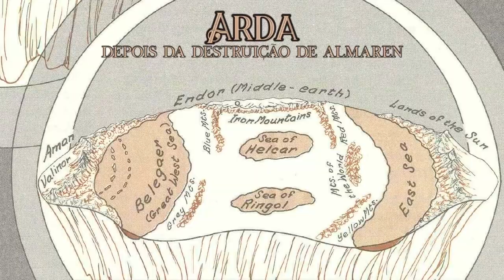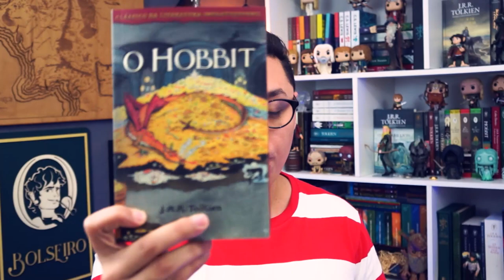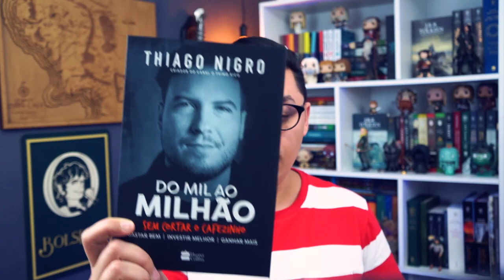VALAR // "Raças e Povos"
Saiba tudo sobre os "Ainur" que vieram a ser chamados de "Valar" pelos elfos. Confiram os detalhes e curiosidades sobre essa raça "angelical".

Consultoria de pronúncias: Reinaldo José Lopes.